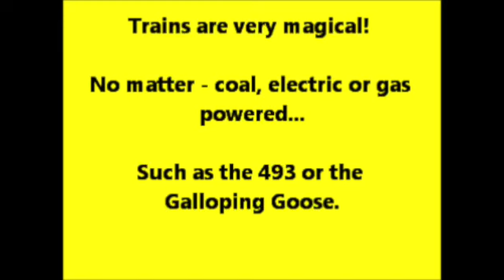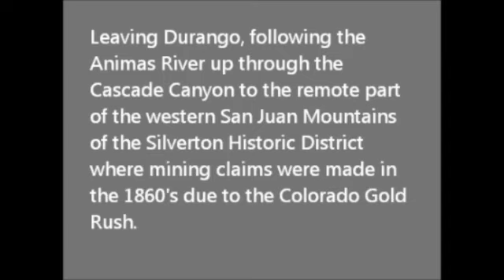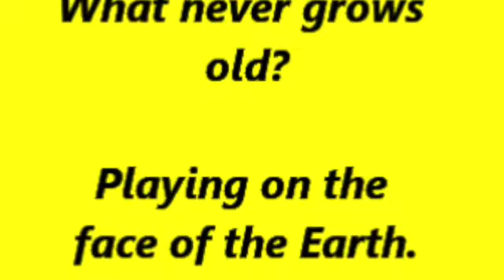Galloping Goose May 6, 2023 Revised SD 480p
Riding the Goose to Silverton, Colorado